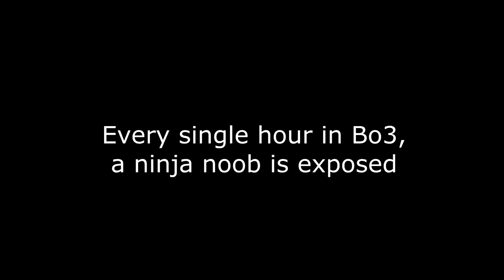Black Ops 3 - Ninja Moments #6 (Flash Defuse, Exposing Ninja Noobs, and More!)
Let Me Know What You Thought Of The Video :)
Open This

Welcome! Here You Will Find Everything About This Video And Everything About My Channel In This Description! :D

About The Video:
I am a ninja once again on call of duty! Let me know what you thought about the video!